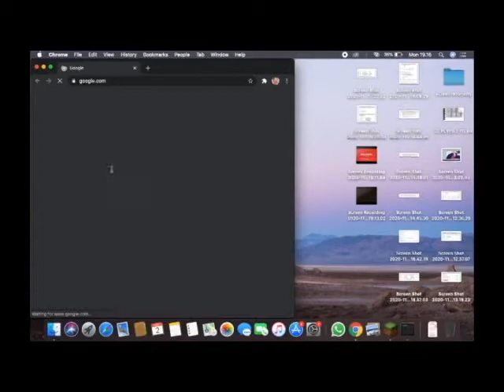Fake Speedruns Be Like..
So i used premiere pro for first time
So i might just join the trend of speedrunning minecraft
So yeah